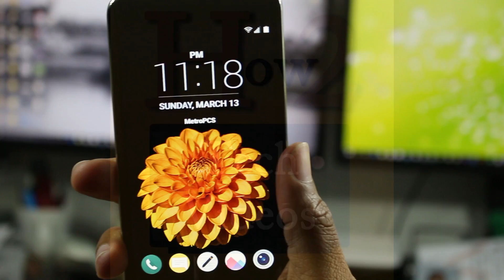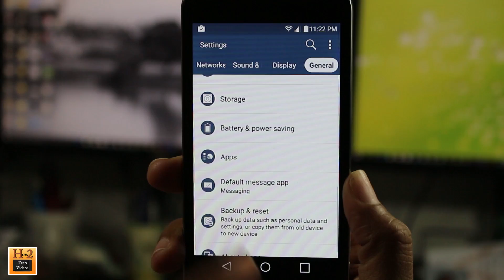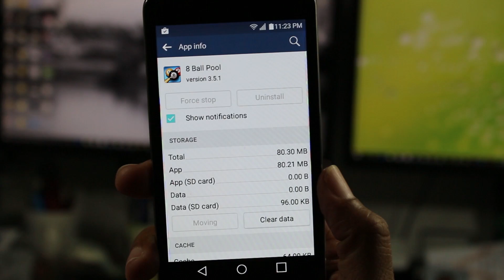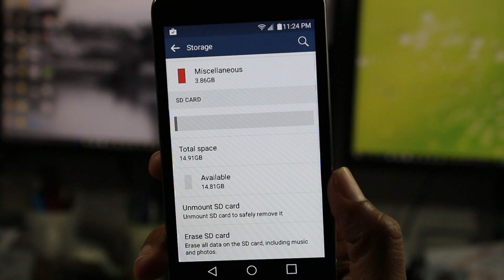LG K7 - How to Move Apps to the Memory Card